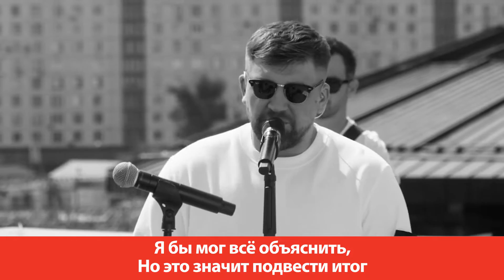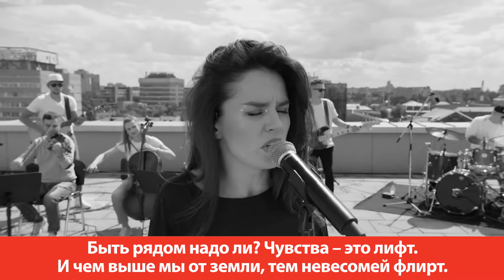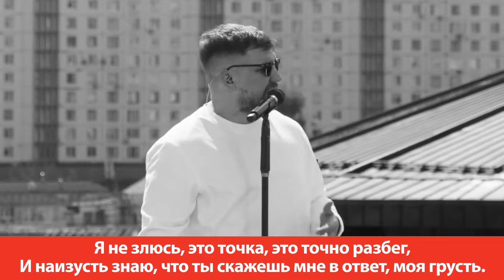Learn Russian with Songs: Баста & Zivert "неболей"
Songs are a great way to learn Russian! Let's discuss a famous Russian song by Баста & Zivert "Не болей".

Get the archive of my "Russian Songs" membership program (18 lessons)

- "Russian Cases Boot Camp" and other courses